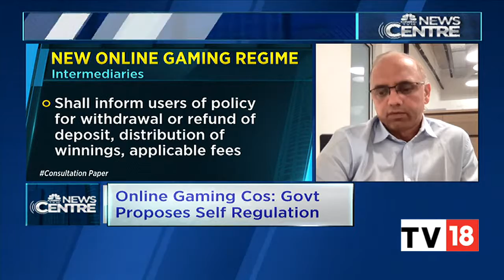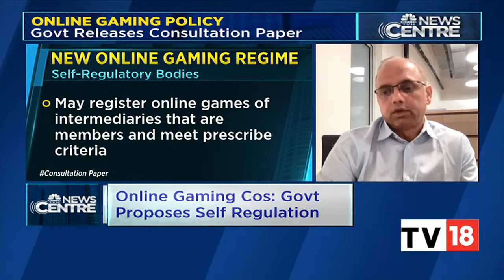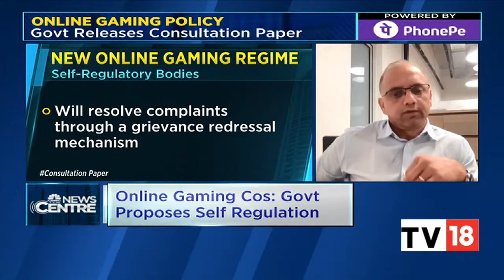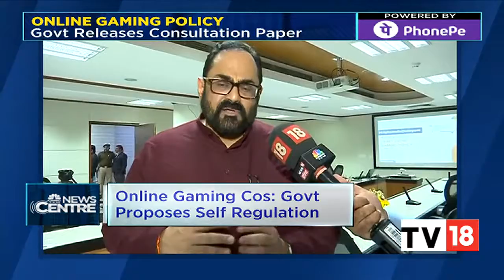Online Gaming Policy | Govt Releases Consultation Papers, Proposes Self Regulation | Newscentre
The government has released consultation papers for online gaming policy and has proposed self-regulation. Tune in for more details. Listen in.

n18oc_business